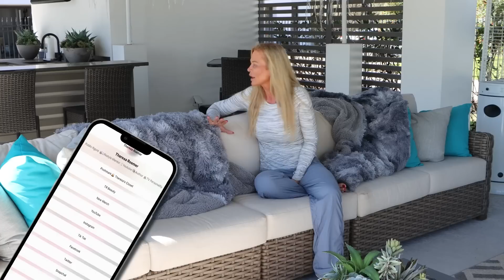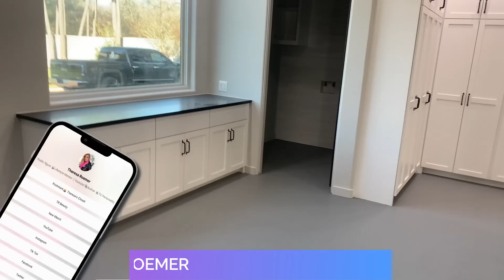ALL COMING TOGETHER!!!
🛑Please, be aware of bots and scams in the comment section.  YouTube and it's creators are having a hard time dealing with bots and some of our posts get a lot of fake comments with scam links.  Please, ignore fake comments, they will try to scam you.🛑